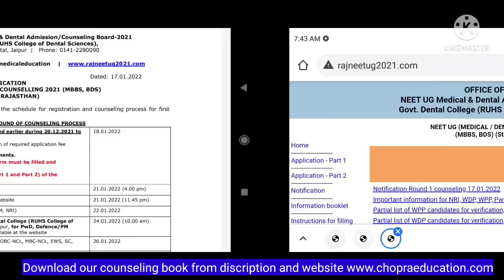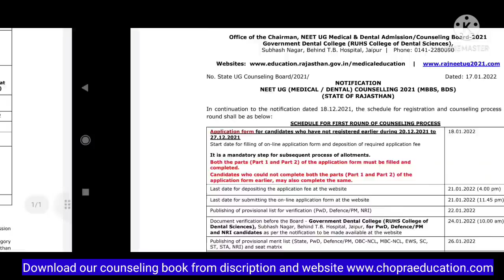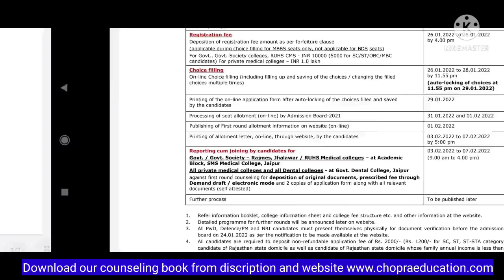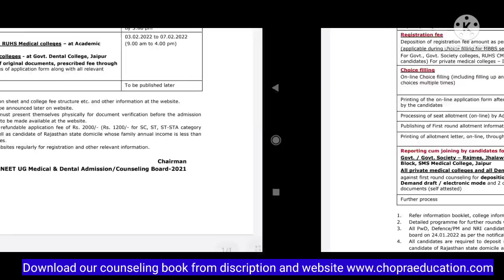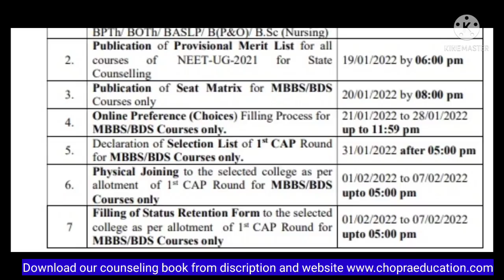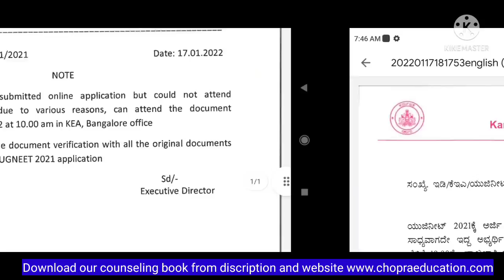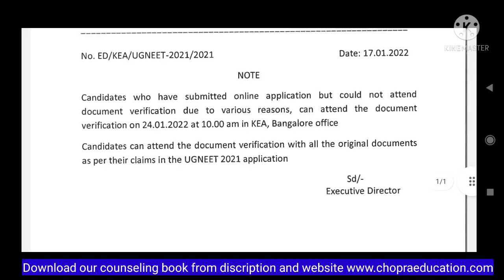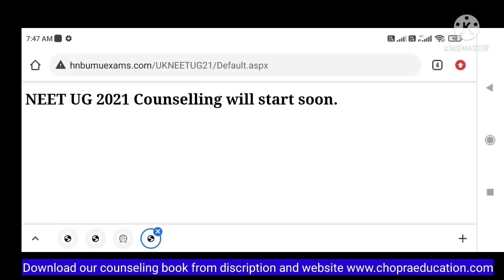State Quota counseling 2021 first round schedule published !! Rajasthan - Maharashtra - Punjab !!